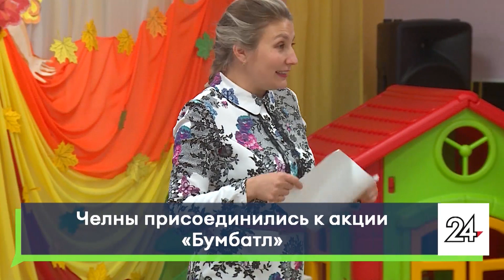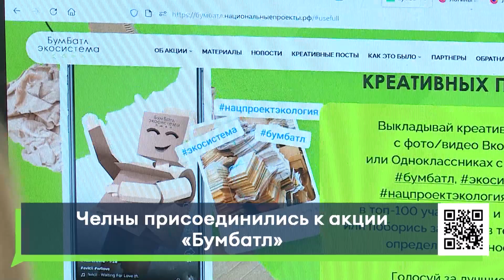Челны присоединились к акции "Бумбатл"